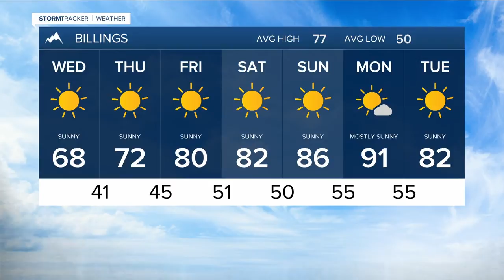Q2 Billings Area Weather: A return to late summer/early fall conditions